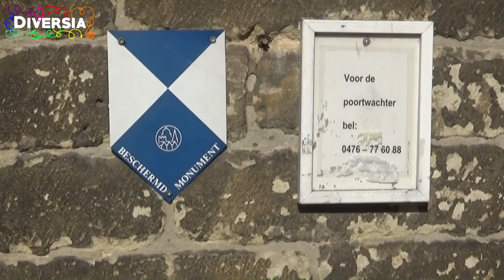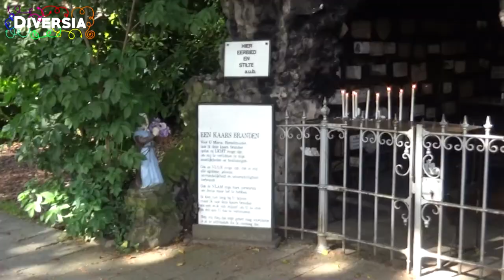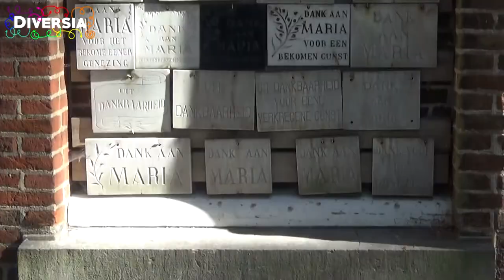BEGIJNHOF TURNHOUT, BELGIË - 13TH CENTURY BEGUINAGE IN BELGIUM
Historic Catholic beguinage (begijnhof) located in Turnhout, Belgium. The unique and well preserved Belgian beguinage was build in the early 13 th century and is located right in the middle of the city centre. Untill recently the houses and other buildings were used by traditional beguines, who inhabited the age old beguinage for centuries. Furthermore the historical complex constists of a gatehouse, entrance building, a church, a chapel, a Lourdes grotto, many old trees, a wonderful kitchen garden and a large number of religious sculptures and statues. In 1998 the Flemish beguinage was officially recognized by Unesco as a cultural world heritage site.

Het begijnhof van Turnhout is een van de Vlaamse begijnhoven die in 1998 opgenomen werden op de werelderfgoedlijst. Turnhout is gelegen in het noorden de van oorsprong Katholieke Vlaamse provincie Antwerpen. Van het begijnhof van Turnhout is geen precieze stichtingsdatum bekend, maar waarschijnlijk werd ze in de 13e eeuw opgericht. Het vroeg classicistische poortgebouw en het langwerpig plein typeren dit begijnhof. Er is een goed bewaarde barok kerk, infirmerie en huizen uit de 16e en 17e eeuw. De laatste begijn, groot juffrouw Anna De Boer, overleed in 2002. Er is ook een museum waar men meer over de begijnencultuur te weten kan komen.